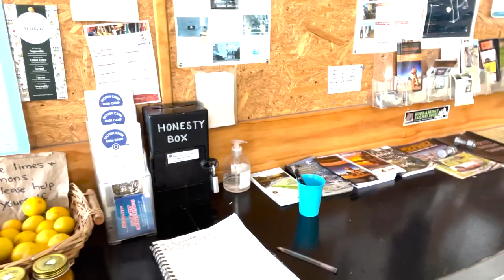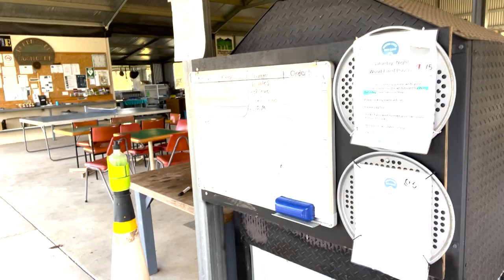Victoria - Broken Creek Bush Camp (since closed)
We had an amazing stay at this little gem that was beautiful and flat, grassy and green and had a camp kitchen fit for a party.

Broken Creek Bush Camp - 100 Quinn Road Broken Creek Victoria (Not far from Shepparton)